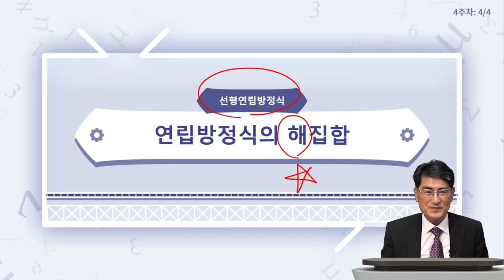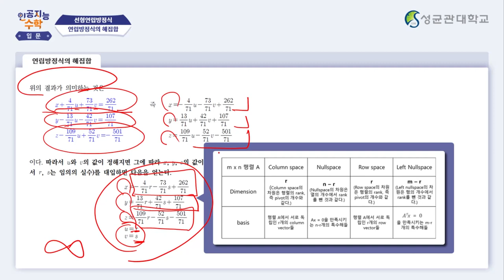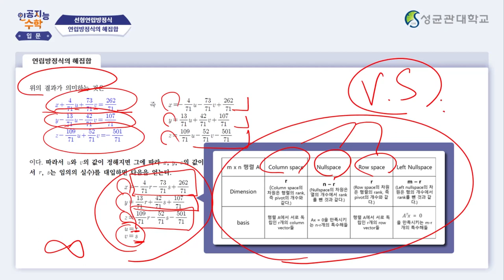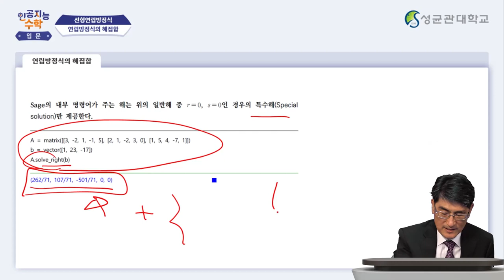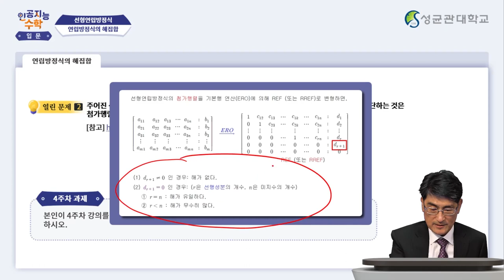[Matrixtopia 행렬중독] 인공지능을 위한 기초수학 입문_4주차 6차시 (7.5분)